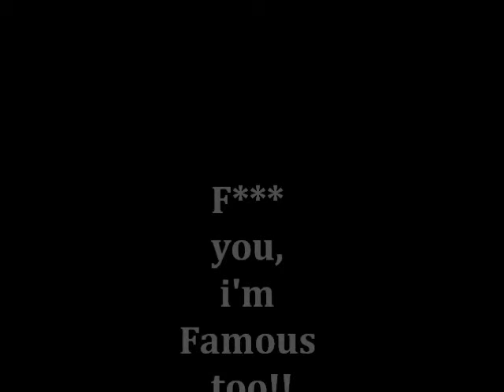Michael Cahill - Ibiza (Music Video)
Original (Explicit)